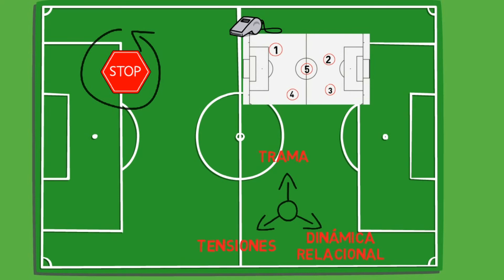Efecto Sampaoli en el Liderazgo